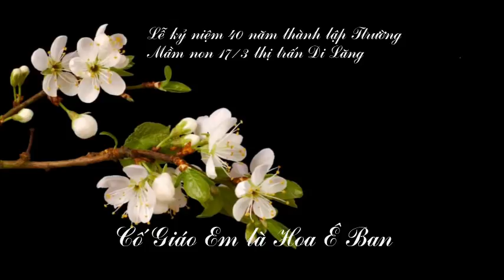Múa Cô Giáo Em là Hoa Ê Ban - Trường Mầm non 17/3 Di Lăng